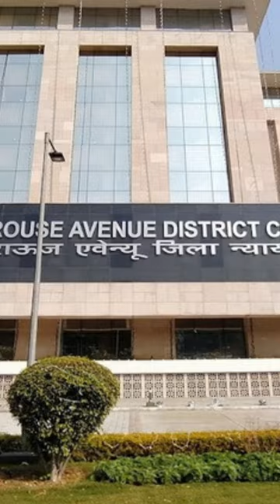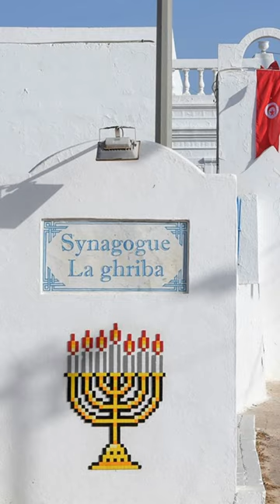JAGERUK TV : BULLETIN 10.05.2023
पहलवानों की याचिका पर राउज एवेन्यू कोर्ट ने दिल्ली पुलिस से मांगी रिपोर्ट, 12 मई को होगी सुनवाई।

इमरान खान को आज इस्लामाबाद कोर्ट में किया जाएगा पेश, कल पाकिस्तानी सेना ने इस्लामाबाद हाई कोर्ट के बाहर से किया था गिरफ्तार।

छत्तीसगढ़ के कोरबा में सड़क हादसा, कार और ट्रक में हुई टक्कर, 4 की मौत।

कर्नाटक विधानसभा चुनाव में मतदान हुआ शुरू, सुबह 9 बजे तक 8.26 फीसदी पड़े वोट।

सपा प्रमुख अखिलेश यादव बोले- शाइस्ता को माफिया लिखना पुलिस की नहीं बल्कि सीएम योगी की भाषा।

छत्तीसगढ़ में आज दोपहर 12 बजे घोषित किए जाएंगे 10वीं और 12वीं बोर्ड के नतीजे।

अतीक अहमद की हत्या का बदला लेने के लिए जम्मू-कश्मीर से किया गया था धमकी भरा ट्वीट: पुलिस

कर्नाटक चुनाव में RSS के महासचिव दत्तात्रेय होसबले ने डाला वोट।

महाराष्ट्र की एकनाथ शिंदे सरकार 30 हजार शिक्षकों की भर्ती करेगी, स्कूल शिक्षा मंत्री दीपक केसरकर की घोषणा

ट्यूनीशिया में सिनेगॉग के पास हमला, दो सुरक्षाबलों की मौत